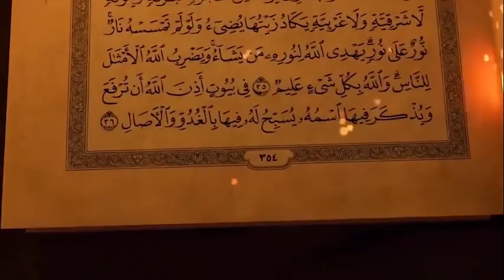Surat A'araf - Ebibonerezo Ebiweebwa Abonoonyi | EMBOZI MU QURAN PRT 2 | Sheikh Abutahiyyu Kinobe